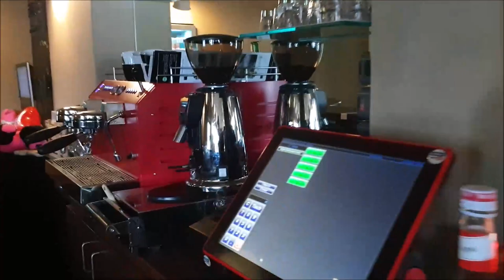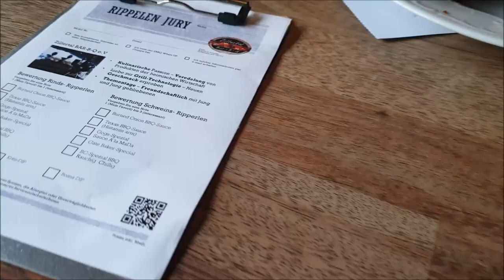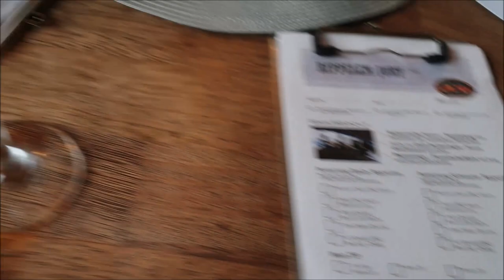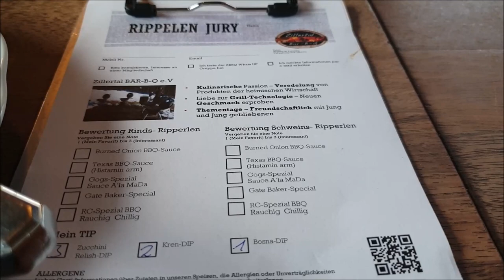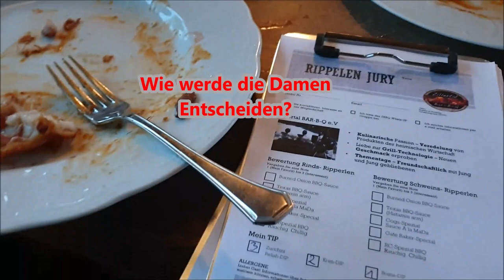In der Jury bei Zillertaler Bar-B-Q im Chabeso Fügen!